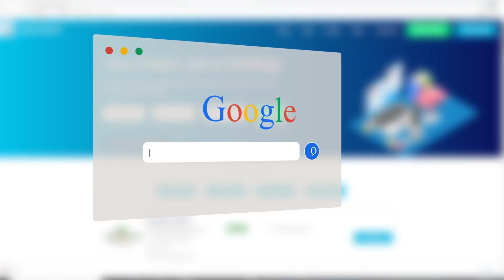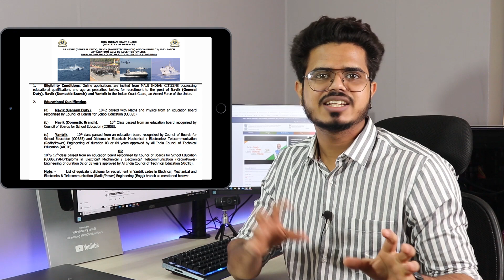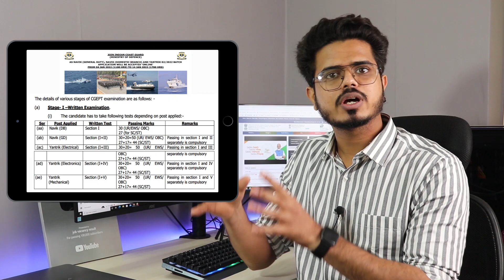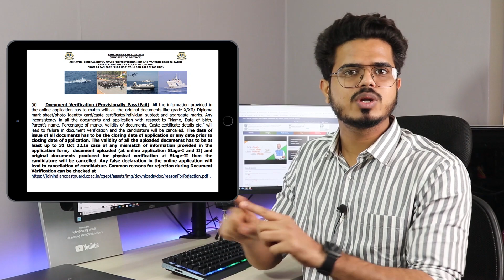Indian Coast Guard Recruitment 2022 | Salary ₹40,000 | Final Year Eligible | 12th Pass | Jobs 2022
Indian Coast Guard invites Interested and Eligible Candidates to join them for the post of General duty/Domestic branch/Yantrik. Candidates willing to join can see the detailed information below.

Namaste doston!
Welcome to PSU & Government Job Vacancy Result. On this channel we provide regular updates regarding latest government Jobs, engineering jobs, job notifications, PSU Jobs in engineering as well as many other disciplines. Don’t miss any opportunity!

TIME STAMP
00:00 – Intro
00:44 – Job Update
01:26 – Salary
01:44 – Age Limit
02:06 – Location
02:12 – Application Fee
02:22 – Last Date
02:24 – Apply Link
02:35 – Profile Update
03:51 – Selection Process
04:12 – Exam Update